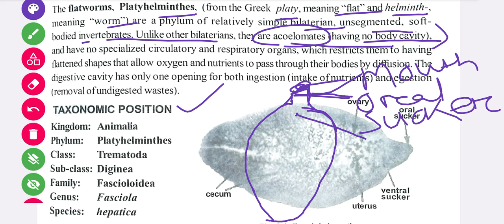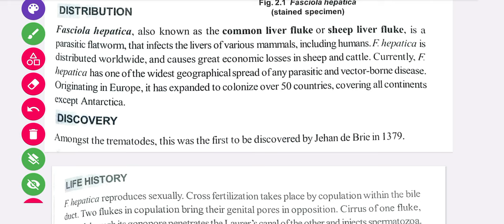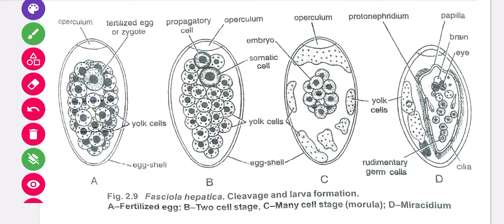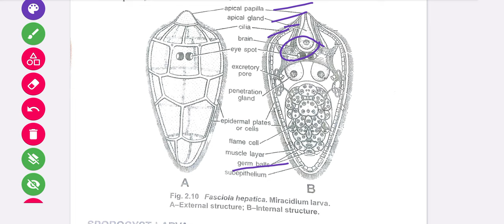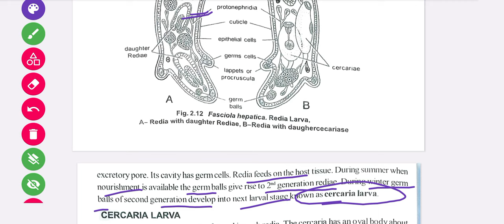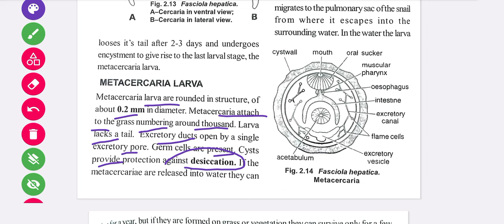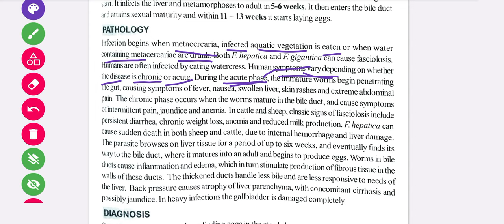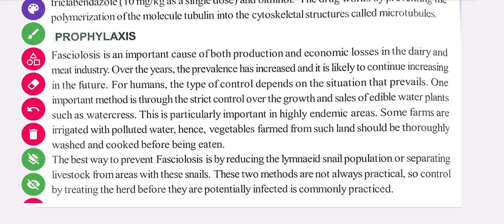Life Cycle And Pathogenicity Of Fasciola hepatica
Life Cycle and pathogenisity of Fasciola hepatica
B.Sc 1st Semester Zoology Hons
Core Paper I
Non Chordates

core paper-1:-

ssb lecturer recruitment 2023